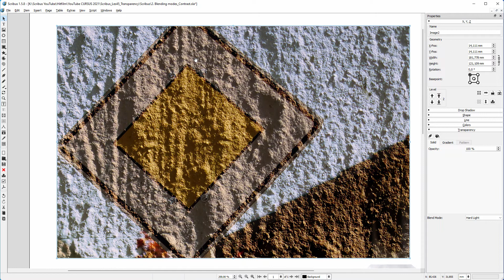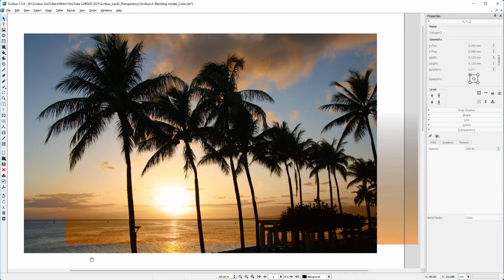47) Blending modes in Scribus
In this lecture we will look at blending modes in Scribus. We will use blending modes to remove the background from logos that are not made transparent. We will create special effects with blending modes, and recolor images using a blending mode. We will also combine blending modes and gradients.